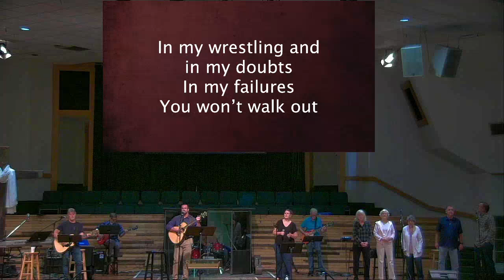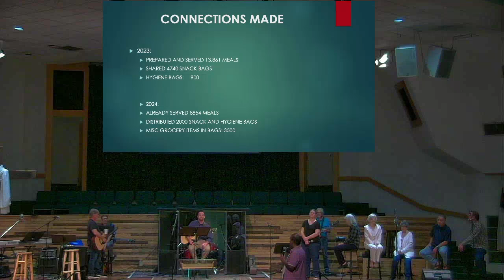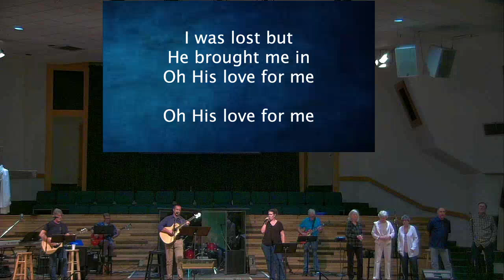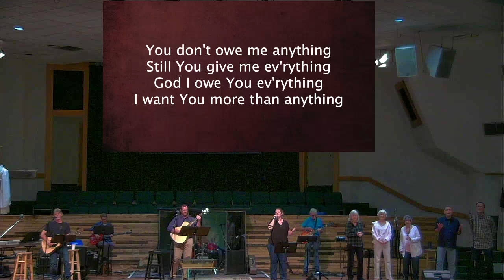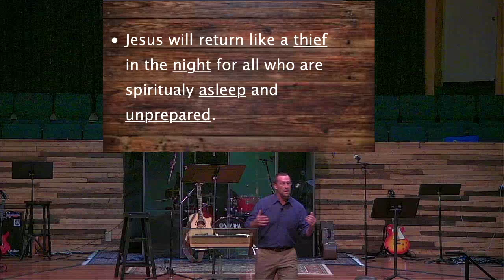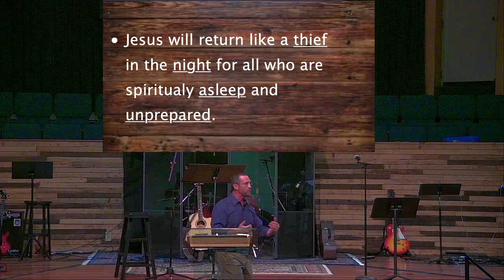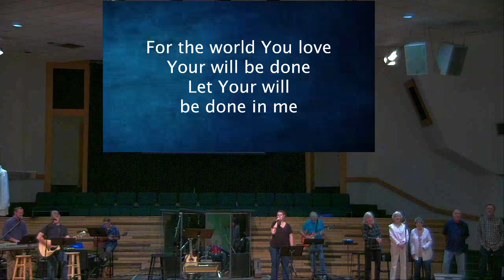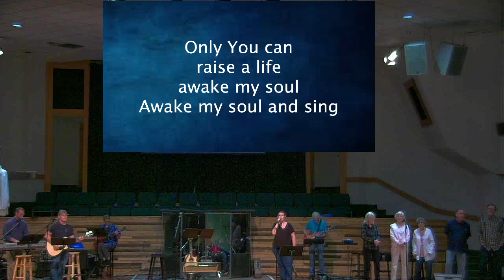Marcus Van Every 2024 09 08: Don’t Get Caught Sleeping! — 2 Peter 3:10-13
Thank you for joining us at Christ Church Bartlett this morning. Sing along to some favorite hymns and songs, then stay with us as our  Pastor, Marcus Van Every, continues his series from 2nd Peter.